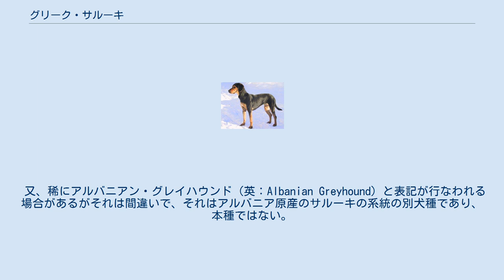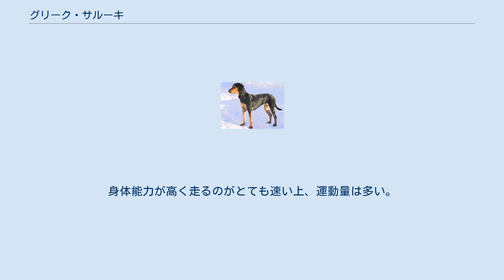グリーク・サルーキ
グリーク・サルーキ（英：Greek Saluki）は、ギリシャ原産のサイトハウンド犬種である。
別名はグリーク・グレイハウンド（英：Greek Greyhound）、ヘリニコス・イフニラティス（英：Hellinikos Ichnilatis）。
 又、稀にアルバニアン・グレイハウンド（英：Albanian Greyhound）と表記が行なわれる場合があるがそれは間違いで、それはアルバニア原産のサルーキの系統の別犬種であり、本種ではない。
 超古代犬種の一つで、サルーキやその親戚（若しくは亜種）であるネイディと共に紀元前7000年ごろから存在していた。
この3犬種はいずれも血統的なかかわりがあるが、どれが原種であるかといった事などについてははっきりと分かっていない。
 主にシカからウサギまであらゆる哺乳類を狩るのに使われている。
小さなパック若しくはつがいで狩りを行い、自慢の視力と脚力を生かして獲物を追い詰めて仕留めた。
山中でも知恵を駆使しながら仲間と連携を取り合って狩りを行なう。
 もとから希少な犬種で、2度の世界大戦により絶滅寸前になってしまった。
現在もその頭数は非常に少なく、絶滅してしまう危険性も非常に高い。
ほぼ全てのグリーク・サルーキがギリシャ国内でのみ飼育されていて、原産国外にはほとんど知られていない。
FCIにも未公認の希少犬種である。
 その姿はサルーキにもよく似ているが、それよりも体高が高く、ややがっしりした体格をしている。
ボディは筋肉質で引き締まっていて、サイトハウンドのため体型がよく、マズル・首・脚・胴・尾が長い。
頭部は小さく凛とした顔つきで、マズルは先細りである。
耳は垂れ耳、尾はサーベル形の垂れ尾で、耳と尾には飾り毛がある。
コートはなめらかなスムースコートで、毛色はブラック・アンド・ホワイトなど。
体高70cm前後、体重30kg前後の大型犬で、性格は家族に対してはよく懐き、繊細だがそれ以外の人の前ではあまり感情を表に出さない。
しつけの飲み込みは普通だが、状況判断力は非常に優れている。
身体能力が高く走るのがとても速い上、運動量は多い。